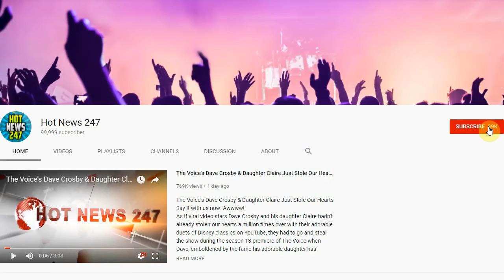Inside Lori Loughlin's College Admission Scandal and Her Daughter's Controversial...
Later that morning, Huffman and Giannulli were taken into custody in Los Angeles, while a warrant is out for Loughlin's arrest (she is currently out of the country.)